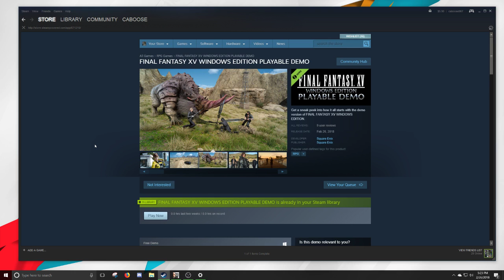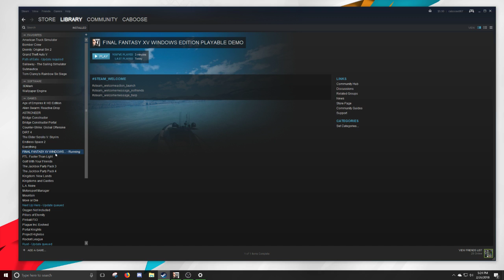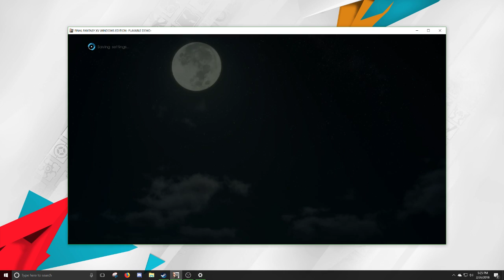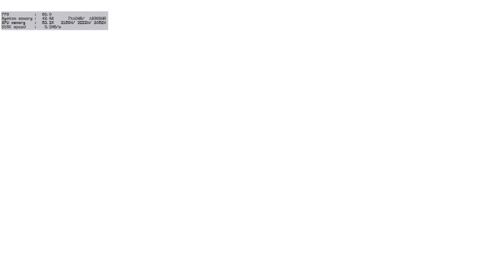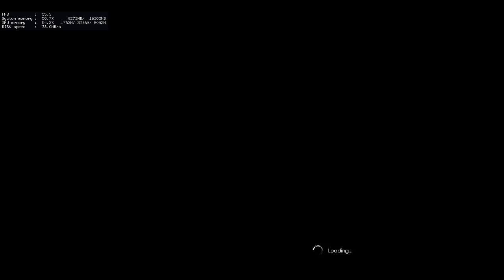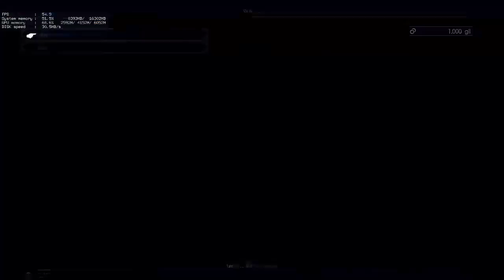Final Fantasy 15 WINDOWS DEMO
I have partnered up with Humble Bundle. They have launched the Humble Classics Return Bundle.

Or join their monthly game subscription for $12 a month. This month is Dark Souls 3.

PC SPECS:
27" Samsung 1920x1080 Monitor.
Windows 10
16GB RAM
2TB HDD